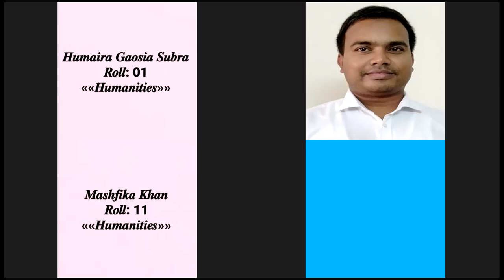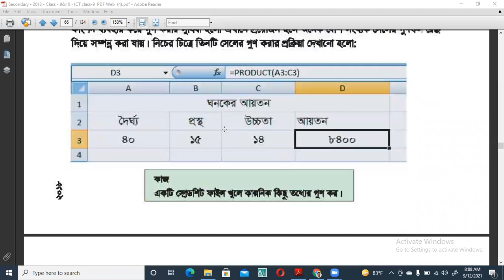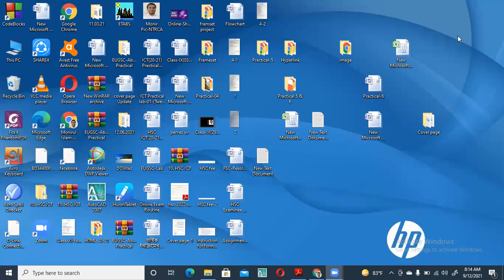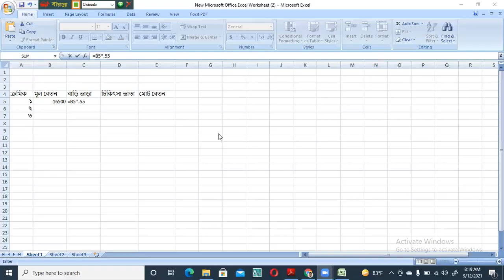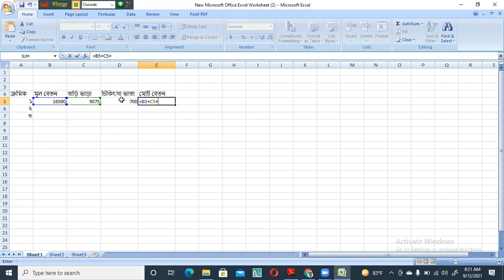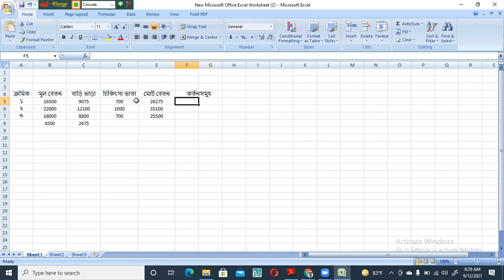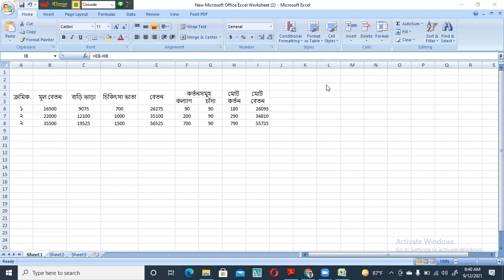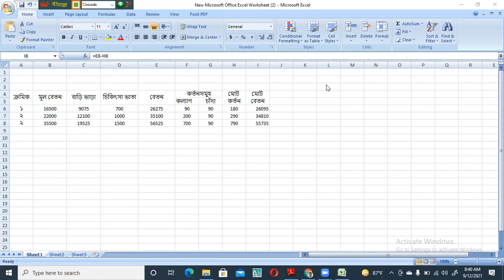EUGSC Class- IX-12- 09 -21 # Sub: ICT # Lecture No: 28